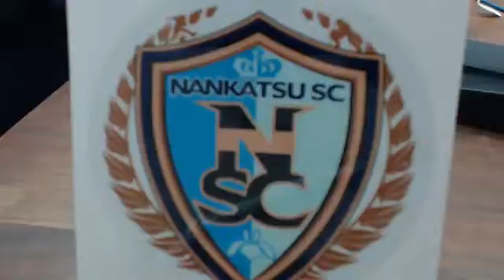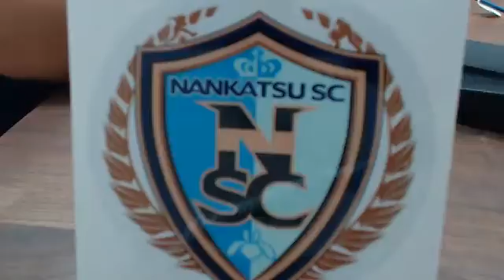頑張れ！南葛SC！ 2016/07/25